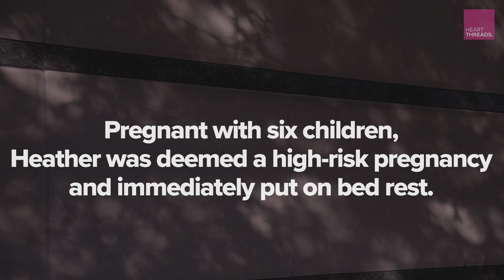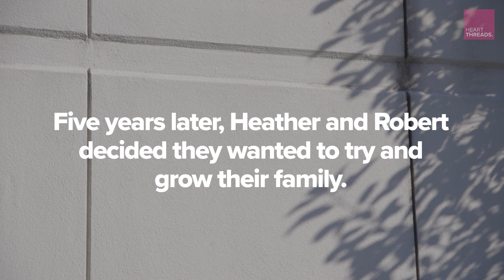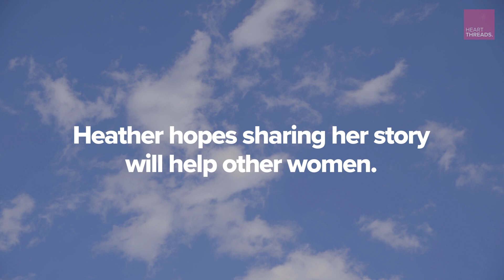Arkansas mother shares her journey with grief after losing sextuplets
When complications caused Heather to lose all six of her babies, she took years to grieve.